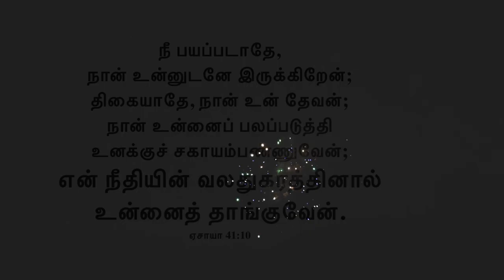HAPPY NEW YEAR 2020 | New Year Wishes